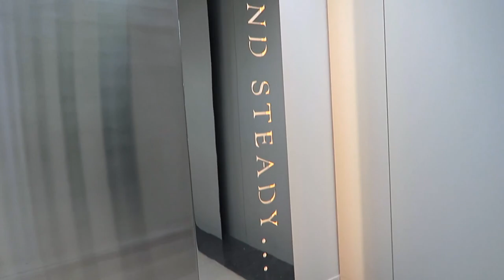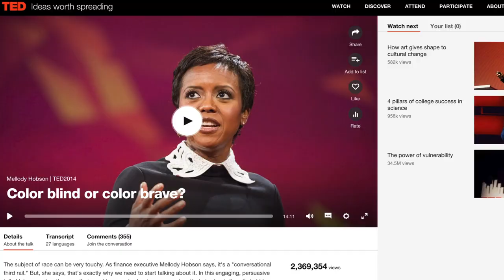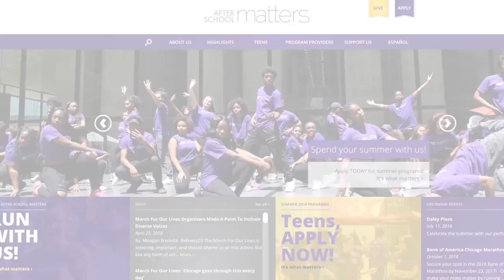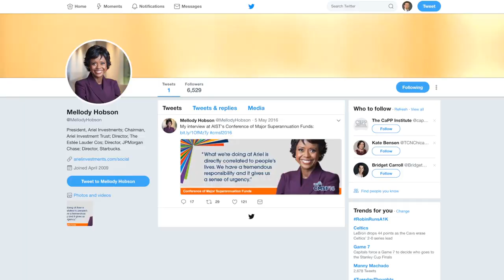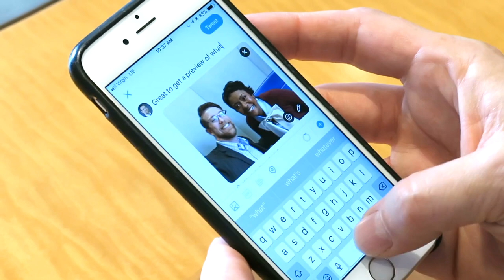Morningstar Investment Conference Keynote Preview with Mellody Hobson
Mellody Hobson, president of Ariel Investments, gives a preview of what MICUS attendees can expect to hear during her keynote presentation at this year’s conference. She shares her thoughts on diversity and why it’s important for everyone to be an active citizen.